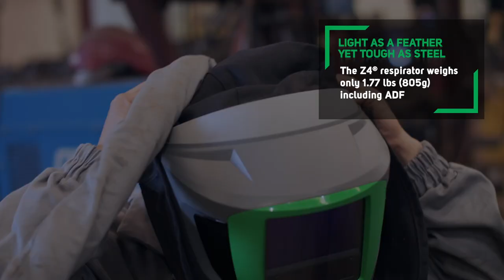Z4 Welding/Grinding Helmet | RPB Safety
The RPB® Z4® welding/grinding helmet is up to 23% lighter than other brands. The most ergonomically balanced welding/grinding respirator available, you'll benefit from fewer aches and strains and have more fuel in the tank to enjoy life's best moments.